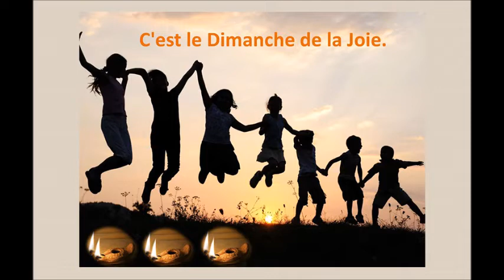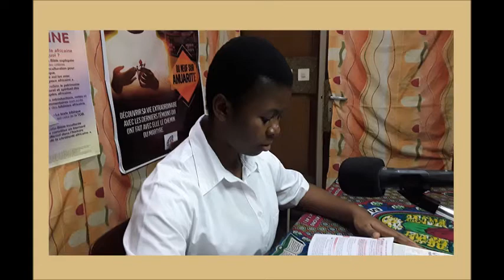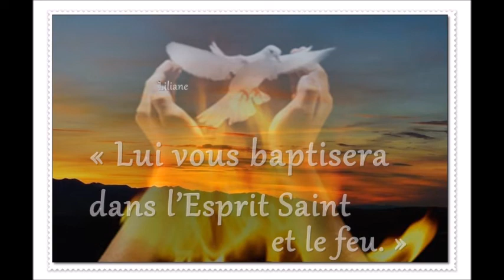Lectio Divina 3ème Dimanche de l'Avent, de Gaudete 12 déc. 2021